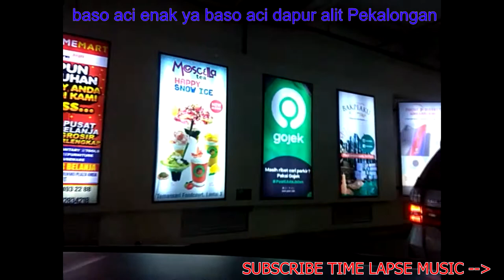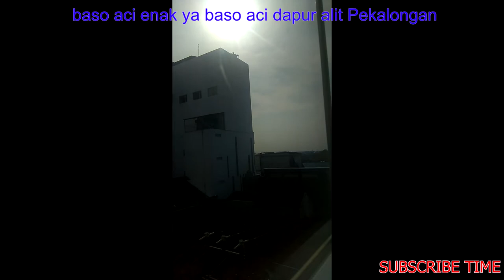Lexikon Dan Bodan TIME LAPSE MUSIC [Free Copyright-safe Music]